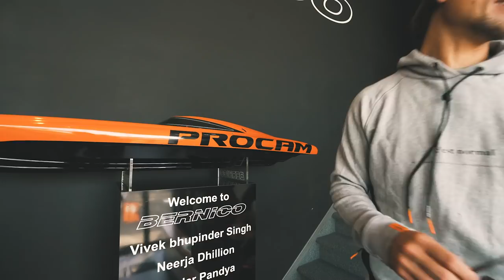SHOULD WE BUY A 100MPH SPEEDBOAT?! | VLOG³ 69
Huge thanks to BERNICO for having us today, it was unreal being able to properly test a speedboat and also finally reaching 100mph on water! WOW we are still mind blown!

he just started vlogs, so show him some love!